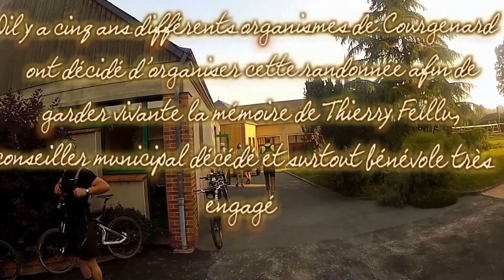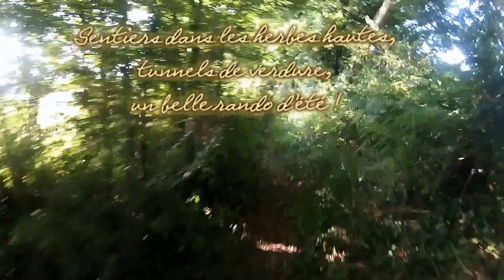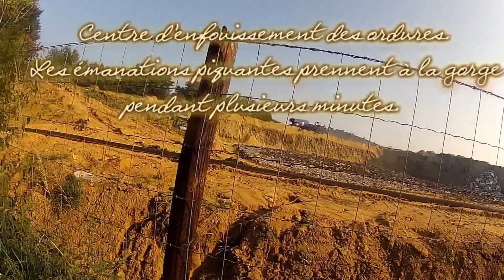Rando VTT de Courgenard (72) le dimanche 7 juillet 2013.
La boucle des 40 km.